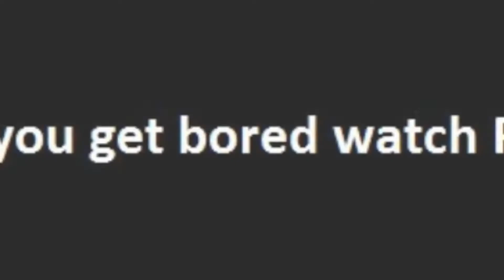Slap PSY Online (Preview & Play Trailer) ARCADEpolis.com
If you get bored watch Psy, this game is for you.
 Slap Psy and relax. İf you Slap Psy quickly in 20 seconds,
move up the world rankings. This game is playing with mouse.
Your aim is slap Psy to the right and left quickly.
If slap Psy quickly you get the best score.